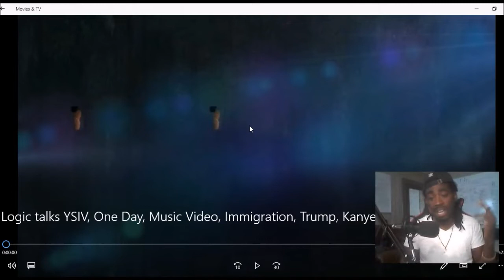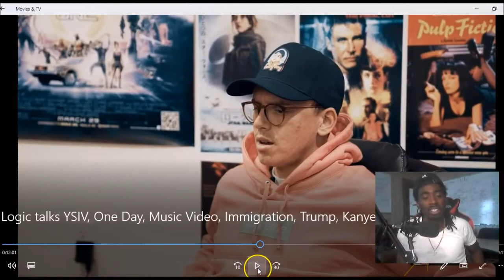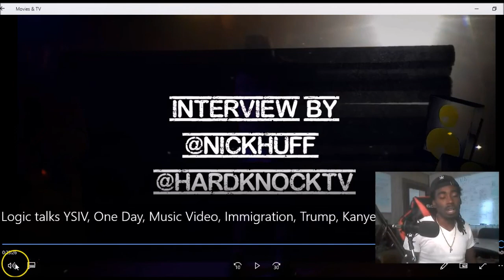Logic Interview with HardKnockTv (Reaction)👌😎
Share this to the Logic subreddit. -Thanks